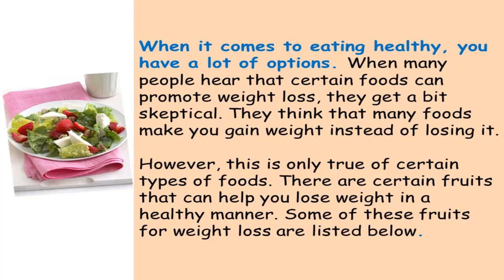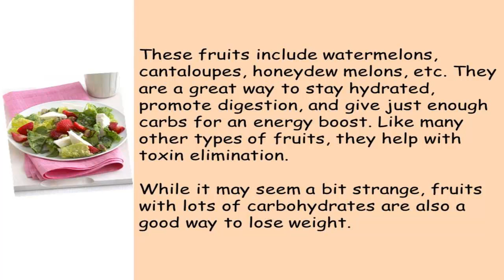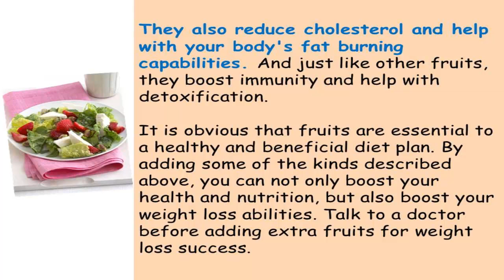In This Video: Beneficial Fruits For Weight Loss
When it comes to eating healthy, you have a lot of options. When many people hear that certain foods can promote weight loss, they get a bit skeptical. They think that many foods make you gain weight instead of losing it.

However, this is only true of certain types of foods. There are certain fruits that can help you lose weight in a healthy manner. Some of these fruits for weight loss are listed below.

Fruits are a type of "superfood" group because they do all kinds of great things to the body., they can control your blood sugar. They can boost your digestion and better your immunity. Many fruits are known for their detoxifying properties. Fruits are great for weight loss since fruit is part of a natural and healthy diet.

One type of fruit group that can help you lose weight is the citrus group. You will not get as many carbs from this group as with other fruit groups. Fruits like lemons, limes, and oranges fall into this group. These citrus fruits help with better bowel health and better detoxification. They also contain more water to prevent dehydration and to promote toxin elimination. They help with heart health, too.

Water-based fruits are another fruit group you should consider. These are fruits that are full of water and good carbs. These fruits include watermelons, cantaloupes, honeydew melons, etc. They are a great way to stay hydrated, promote digestion, and give just enough carbs for an energy boost. Like many other types of fruits, they help with toxin elimination.

While it may seem a bit strange, fruits with lots of carbohydrates are also a good way to lose weight. Fruits that fall under this category include apples, bananas, pears, figs, grapes, and the like. They provide a lot of energy to boost digestion. That is why many of these fruits are touted as great breakfast options. Many of them contain lots of water that promotes detoxification and just enough sugar after sleeping for several hours. They should be consumed regularly for best results. They also work best with the dry fruit group that is explained below.

The dry fruit group consists of fruits that have been dried. These fruits for weight loss work quite well for certain type of fruits as their nutrients and health benefits are increased after being dried. Some of these are raisins, prunes, and dates.

They are full of minerals and vitamins that are great for your body. The reason why they work so well with high-carb fruits is that they fill in the nutritional deficits of those fruits. By eating both, you get more complete nutrition.

They also reduce cholesterol and help with your body's fat burning capabilities. And just like other fruits, they boost immunity and help with detoxification.

It is obvious that fruits are essential to a healthy and beneficial diet plan. By adding some of the kinds described above, you can not only boost your health and nutrition, but also boost your weight loss abilities. Talk to a doctor before adding extra fruits for weight loss success.